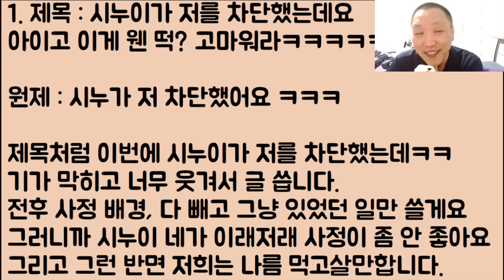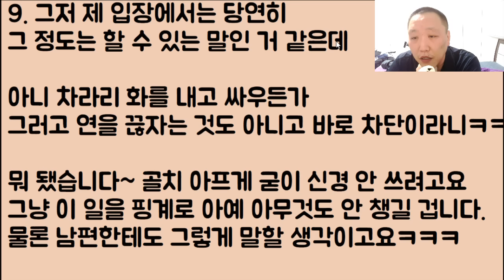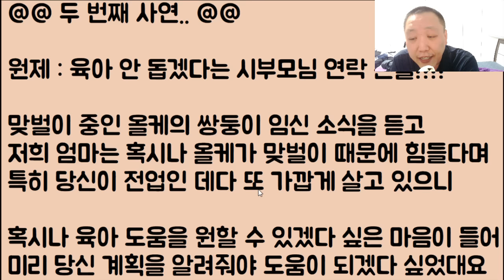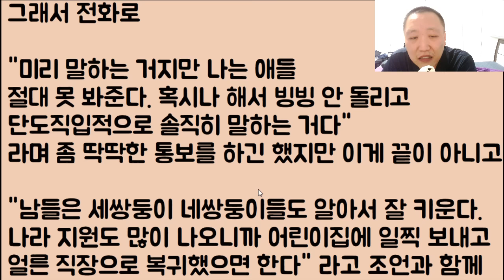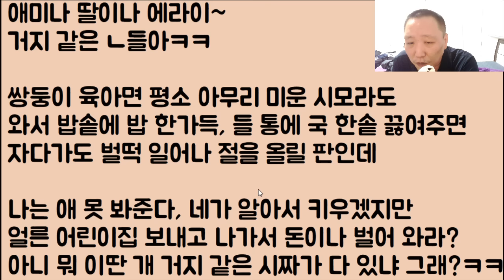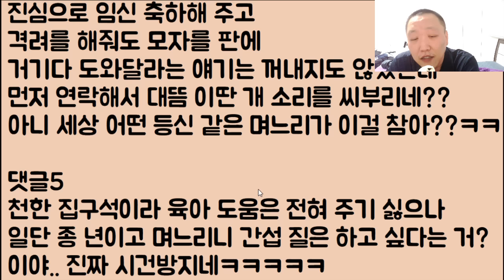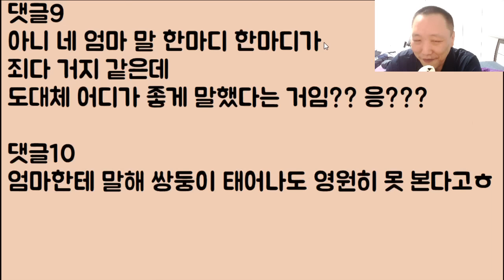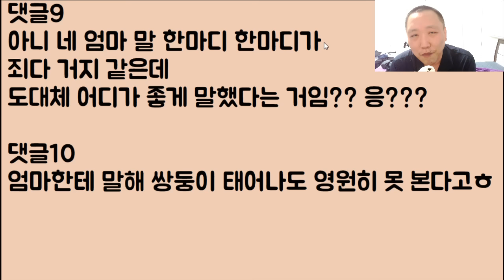[미친ㅋㅋㅋ🤣🤣] 시누이가 저를 차단했는데요.. 아이고 이게 웬 떡? 너무 고마워서 눈물이 다 나오네?ㅋㅋㅋㅋㅋㅋㅋㅋ